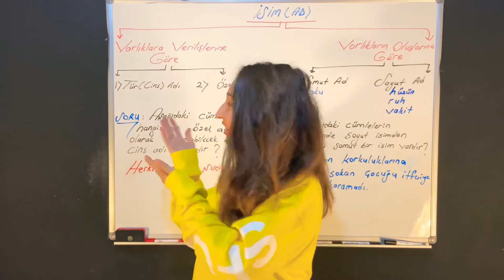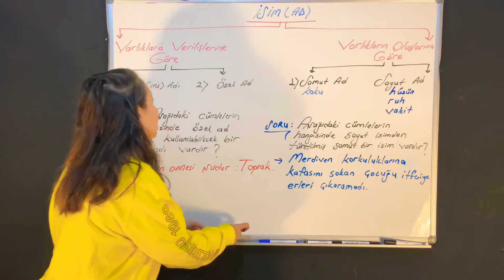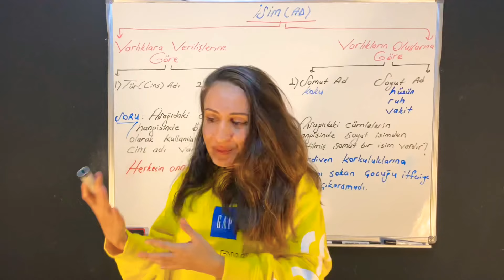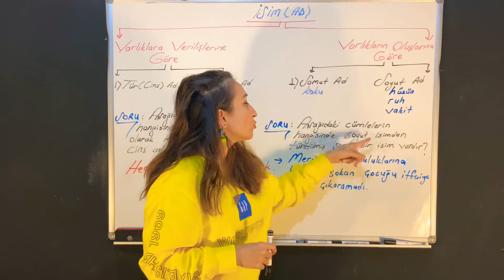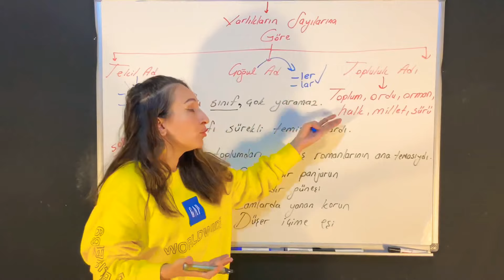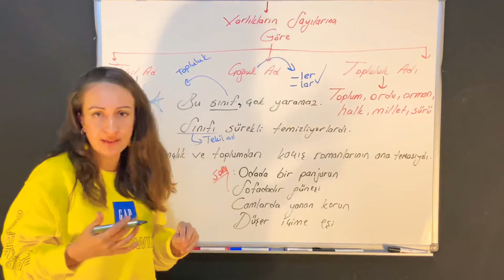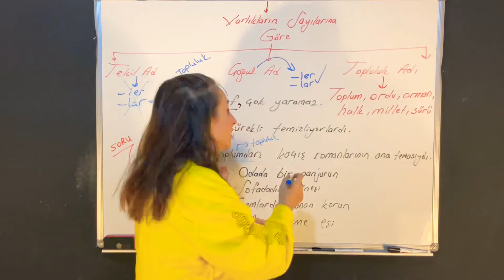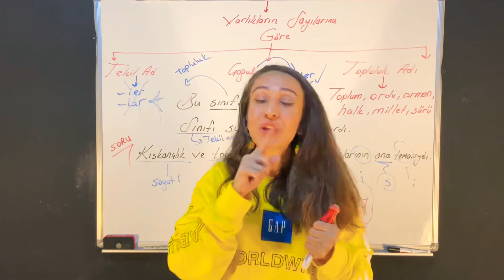Sözcük Türleri İsim (Ad)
Bu videoda sözcük türleri konusunun önemli bir kısmını oluşturan isim (ad) ile karşınızdayım . Bu konudan her sene soru gelmekte bu yüzden konuyu dikkatle dinleyin ve soruları çözüm taktiklerime ayrıca nasıl çözdüğüme dikkat edin . Benimle fulleyin 👊
📍Sorularınızı ve anlamadığınız kısımları mutlaka yazın ki cevaplayabileyim :)
🌐 Instagram'da : turkcenin.matematigi

📺TÜRKÇENİN DE BİR MATEMATİĞİ OLDUĞUNU İSPATLADIĞIM VE TÜM KONULARI EZBERLEMEDEN ÖĞRETTİĞİM DİĞER VİDEOLARIM👇

KANDIRMIŞLAR SİZİ !!!

MECAZ ANLAMI 9 DAKİKADA ÖĞREN!

KANDIRMIŞLAR SİZİ ! (2) YAZIM YANLIŞLARI

KİNAYE(DEĞİNMECE) SÖZCÜKTE VE SÖZCÜK ÖBEĞİNDE ANLAM